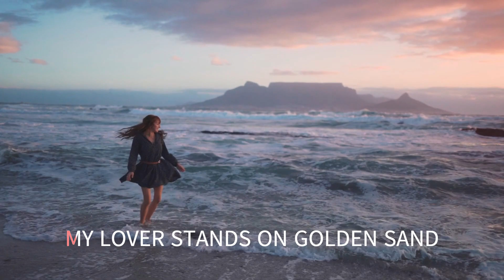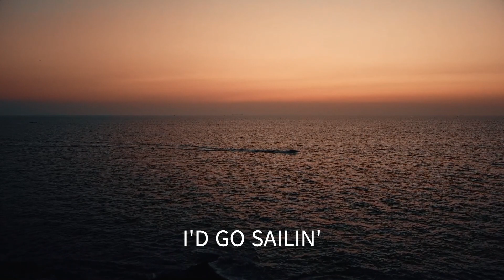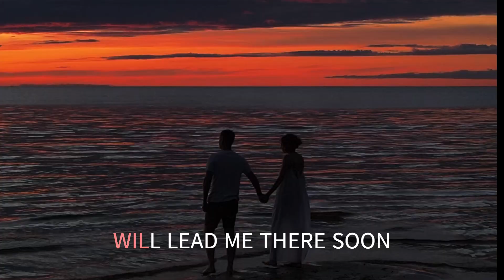BEYOND THE SEA THE LETTERMEN WITH SING ALONG LYRICS Made with Clipchamp